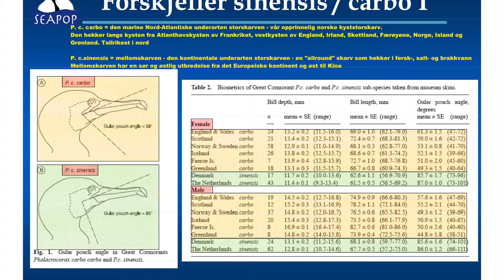Skarv i Valdres 2017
En oppsummering av mine observasjoner av skarv i Valdres 2017. De slenger nok rundt i stølsvatna på fjellet vil jeg tro - akkurat som rundt Mjøsa og i Gudbrandsdalen og i innlandet forøvrig.
Ikke bra for begrepet "Fishing i Valdres".😵
Folket i Valdres bør nok utnyttet den utvidete jakttida på skarv - 10.aug. - 23. des. - som er gitt i Oppland - også Hedmark - nettopp for å komme invasjonen av mellomskarv til livs.